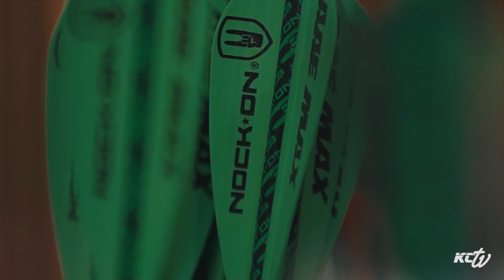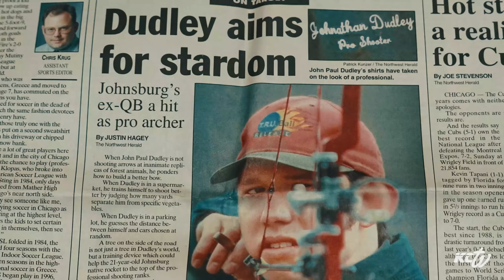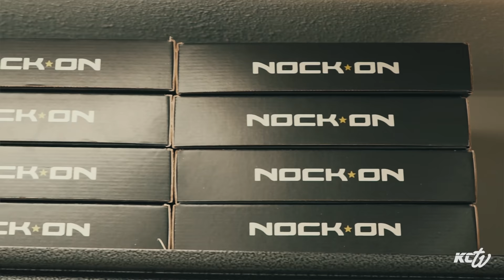The Shot Caller- John Dudley American Spirit Series featuring Joe Rogan & Andy Stumpf by Kill Cliff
This Telly Award winning mini-documentary "Shot Caller" from Kill Cliff features the John Dudley, and tells his story through Joe Rogan, Andy Stumpf and other people that he influences. In this Kill Cliff AMERICAN SPIRIT series @joerogan and @andystumpf explain how Dudley gained so much respect and became a master of his craft and shoots towards being one of the Worlds most influential archery ambassador and bowhunter.

- Professional Accomplishments Include
- Former US Team Member
- 13 World Medals
- 3 National Titles
- 45 career top three professional finishes